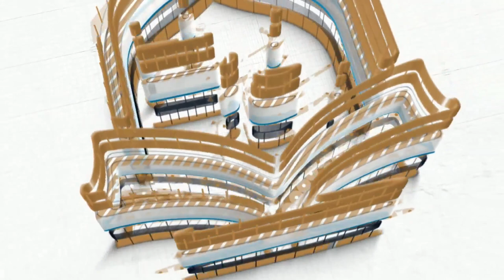laila tul jaezah | Maulana Mohammad Habeeb Ur Rahman Husami Sahab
Topic : laila tul jaezah
Speaker :  Maulana Mohammad Habeeb Ur Rahman Husami Sahab

Director  :  Hazrat Maulana Mohammmad Habeeb Ur Rahman Husami  Sahab

Edit & Post : ZAID

INSHALLAH WE WILL BE BACK WITH NEW VIDEO

     JAZZAKALLAH